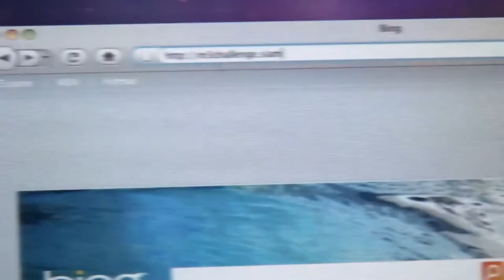M3Challenge2011 BRIEF OVERVIEW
Moody's Mega Math (M3) Challenge is an Internet-based, applied math contest for high school juniors and seniors sponsored by The Moody's Foundation & organized by the Society for Industrial and Applied Mathematics. Participating teams are required to independently solve an open-ended, applied math-modeling problem focused on a real-world issue in 14 hours. Winners receive scholarships totaling $100,000. Registration and participation are free. The goal of the Challenge is to motivate students to study and pursue careers in applied math, economics and finance.
Video created by Adam Bauser of Bauser Media Group